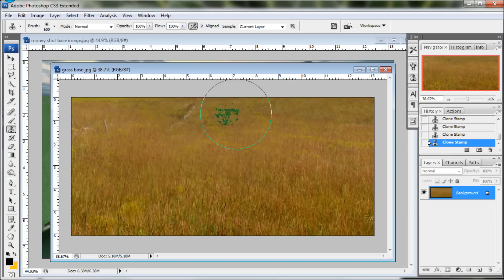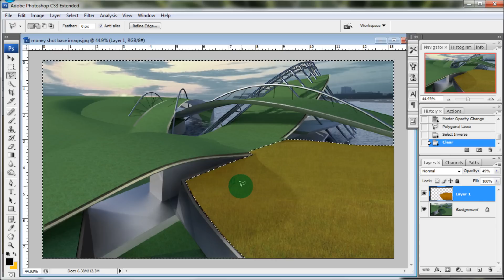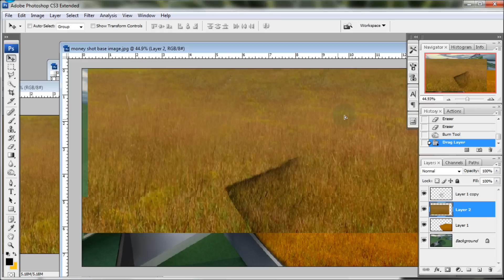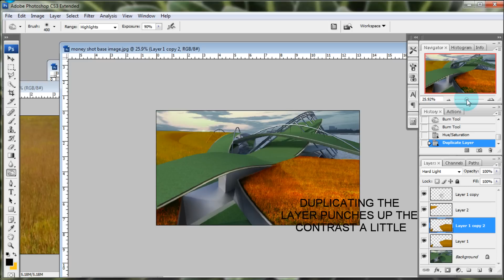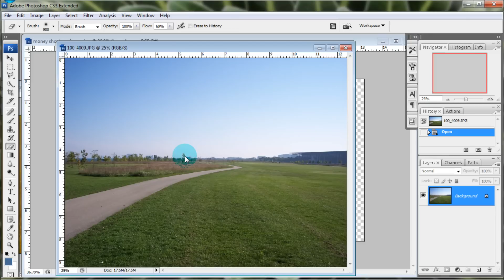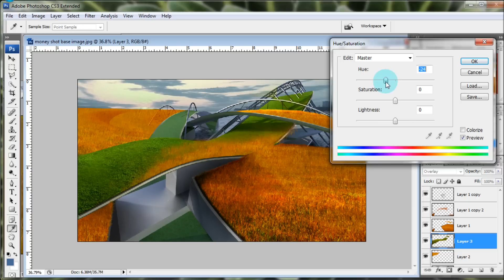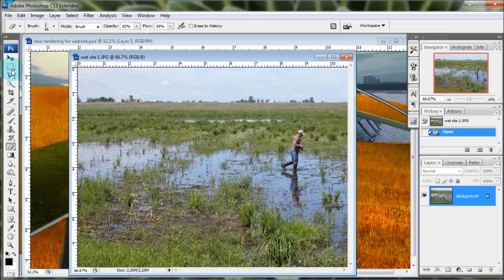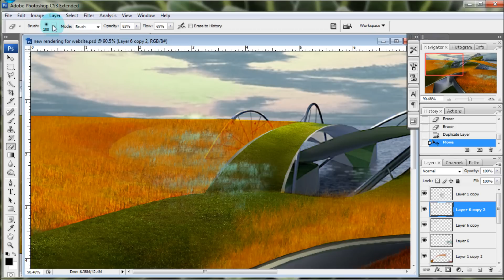Architectural Illustrations: Photoshop Landscape Tutorial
. The video explains the work flow used to add landscaping to a kerkythea rendering using only photoshop